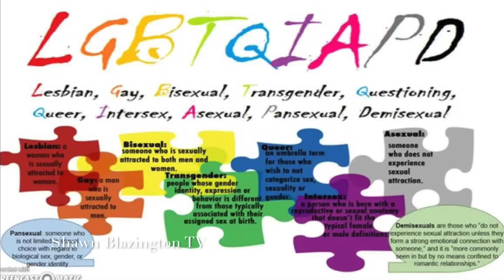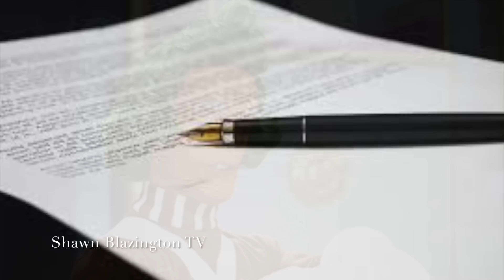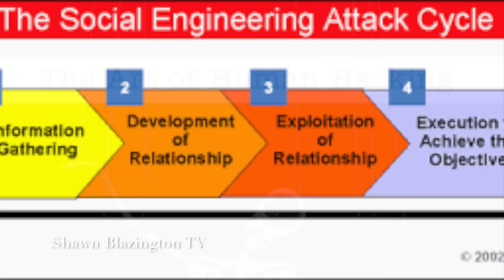The Rasheeda and Kirk Frost Theory